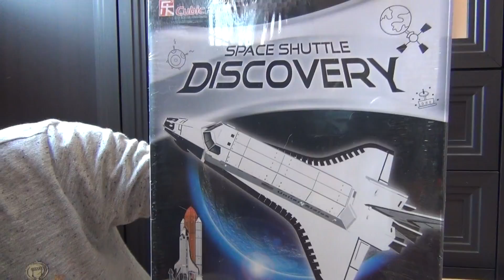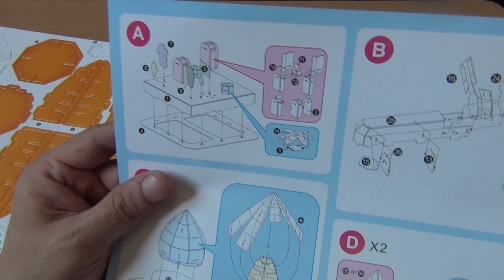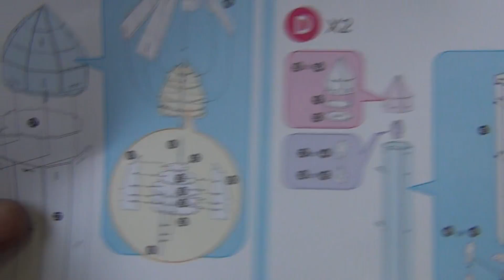ไปเหยียบดวงจันทร์ด้วยกันมั้ย : พี่ทองดีเอง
ฮ่าๆๆๆๆๆๆๆ ไปมั้ยๆๆๆๆ จะพาขึ้นอวกาศ ฮี่ๆๆๆๆ